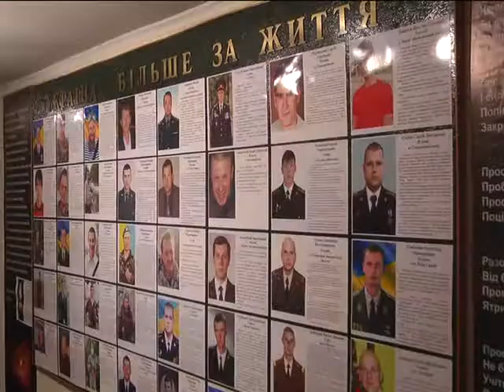ХОДТРК "Поділля-центр" Виставка про АТО